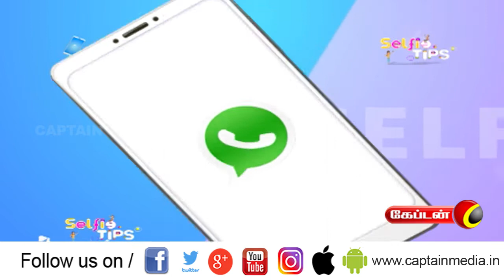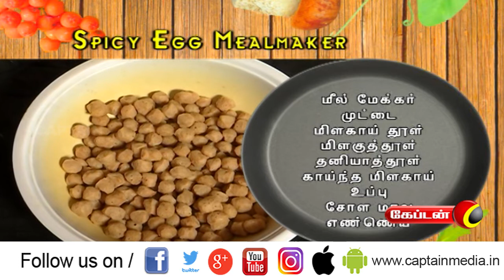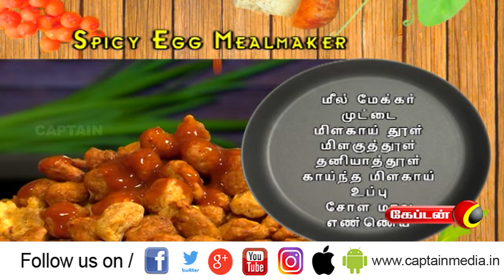Spicy Egg MealMaker Recipe in Tamil || Spicy Egg MealMaker Fry Recipe | Meal Maker Fry in Tamil